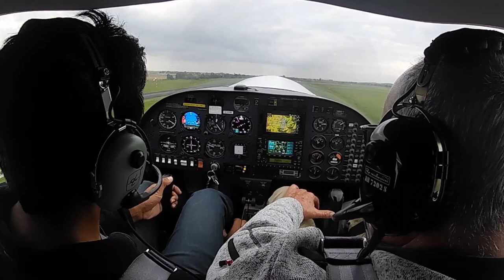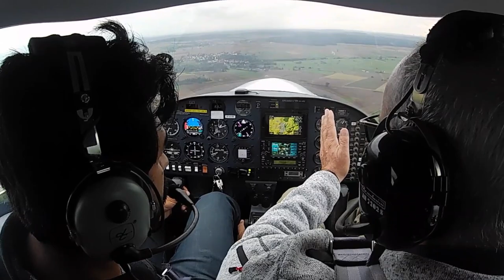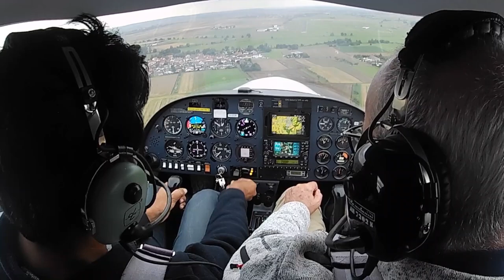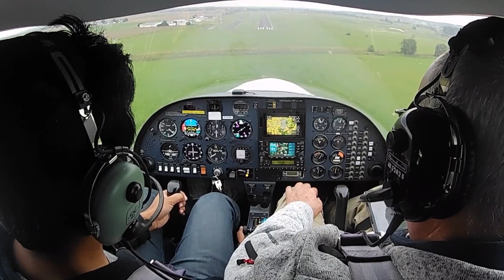Cockpit view takeoff and landing | Private Pilot | Katana DA 20 | Urdu /Hindi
This was my video about Takeoff and Landing Airplane

to see more videos in Urdu/ Punjabi /Hindi